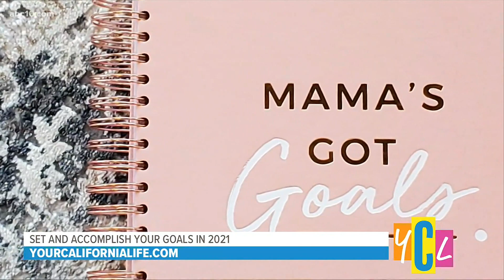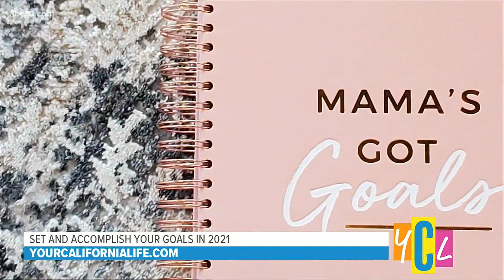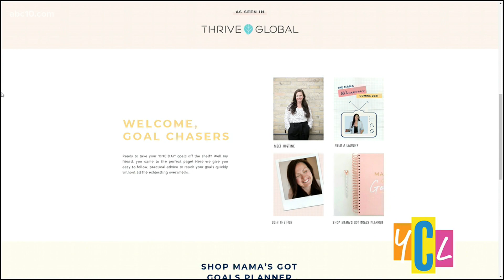Team Goal Chasers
Learn strategies how to set and stick to your goals for the New Year.